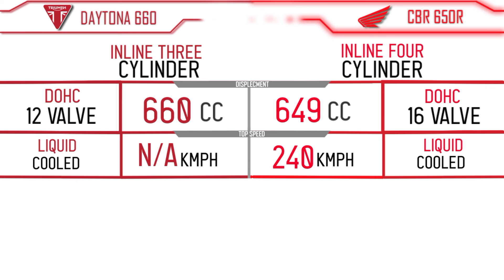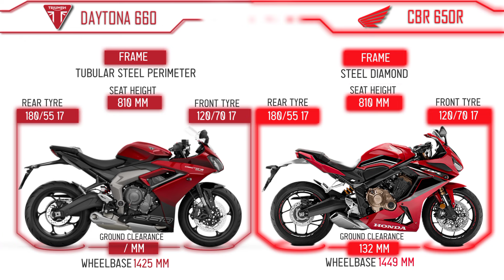Triumph daytona 660 vs Honda cbr 650 r compare | Mileage | Top Speed | Bike Informer